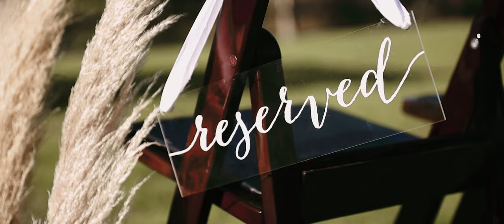Big Canoe Wedding | Morgan and Gary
Wedding video of Morgan and Gary Weisbaum on October 16th, 2021. The wedding ceremony and reception were held at the Big Canoe clubhouse in Jasper, GA.

Evan Reece Media, LLC